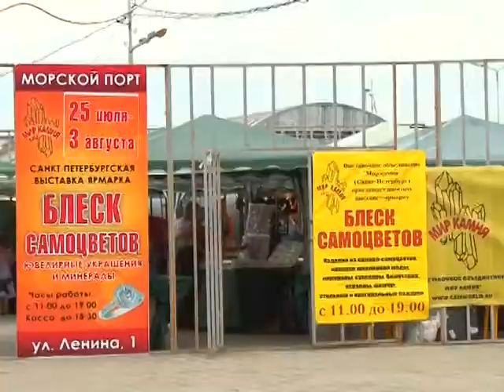В Анапе работает выставка «Блеск самоцветов». Она продлится до 3 августа